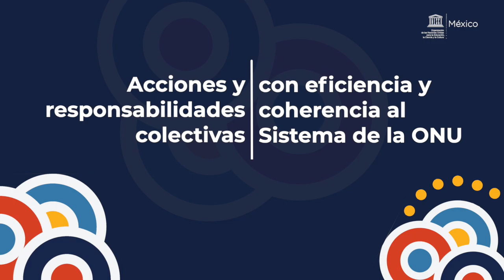Evento de Alto Nivel "Construyendo un Decenio de Acciones para las Lenguas Indígenas"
El 27 y 28 de febrero de 2020, cerca 500 personas de 50 países se reunieron en el evento de Cierre del Año Internacional de las Lenguas Indígenas 2019, que concluyó con la "Declaración de Los Pinos", y en el cual se sentaron las bases para trazar el plan de acción hacia el Decenio Internacional de las Lenguas Indígenas.